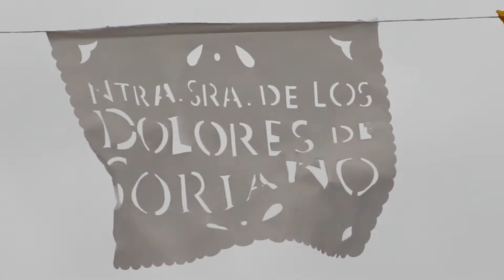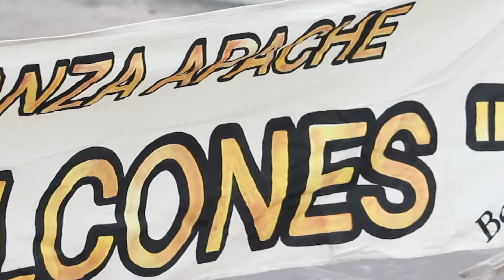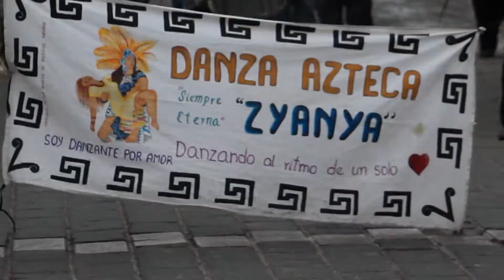RECORRIDO DE NUESTRA SEÑORA DE LOS DOLORES DE SORIANO CON LAS DANZAS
En el marco del cierre del Año Jubilar Mariano, el 3 de febrero de 2020 en la Basílica de Nuestra Señora de los Dolores de Soriano, en Soriano, Colón, Querétaro, al filo de las 16:00 se dieron cita decenas de danzas provenientes de varios municipios del estado de Querétaro, para acompañar a la Venerable Imagen de Nuestra Patrona Diocesana, la Virgen de los Dolores de Soriano, en su recorrido por las calles de Colón y Soriano, imprimiendo al recorrido la alegría y folklore que las caracteriza.